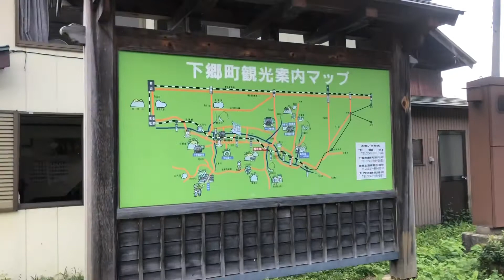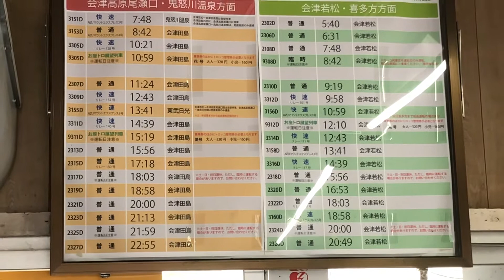福島県内の駅紹介シリーズ「下郷駅」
今回は会津鉄道の「下郷駅」をリポートしてみました！！

長年会津地方に住んでいたにもかかわらず
初の下郷駅！！とても新鮮でした！！